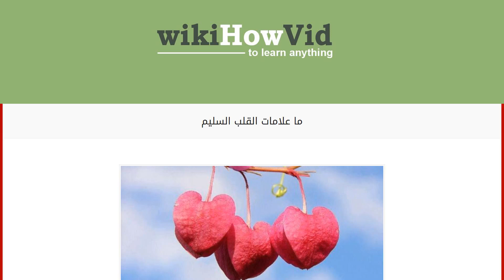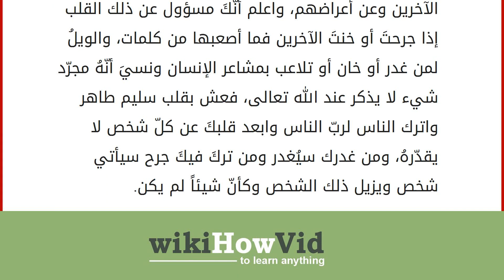ما علامات القلب السليم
أجملَ ما يميّز الإنسان بعد العقل هو القلب الموجود داخل الضلوع والذي ينبض وتنبض معهُ المشاعر، فلولا القلب لتجرّد الإنسان من الرحمة ولمات العقل مع موت القلب، فالذي يميّز شخص عن آخر هي طيبة القلب والتي تدلّ على القلب السليم، فنحنُ في زمن قلّ فيه هذا القلب الذي من النادر أن تراهُ وإن رأيتهُ تشعرُ بوجود الإنسانيّة بعد أن تجرّدت من أشخاص لا قلب لهم ولا شفقة، فالقلب كأيّ عضو يحتاج أن تحييهِ حتّى لا يموت وتموت معكَ الإنسانيّة، فإن مات قلبكَ فسوف تخسرُ نفسك وستخسر رضا الله عليكَ وجنّة عرضها السموات والأرض والتي تحتاج إلى قلب سليم. علامات القلب السليم ذكر الله عند الخلوّ : عندما تجلسُ وحيداً ولا أحد معكَ فأنت تجلس مع روحكَ والهموم التي قد فعلتها الحياة فيكَ والتي أثّرت على قلبكَ الذي يموتُ بعد كلّ قصّة أو طعنة، فعندما تجلسُ وحيداً وتتذكّر الله وتستغفرهُ فهذا دليل على وجود قظعة من قلبكَ ما زالت تنبض